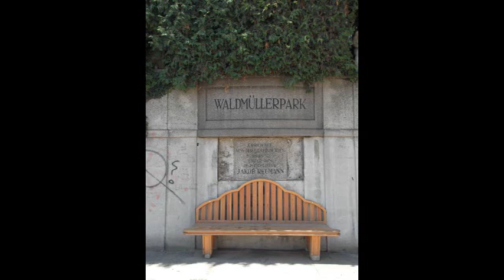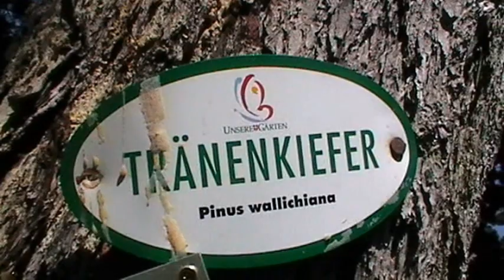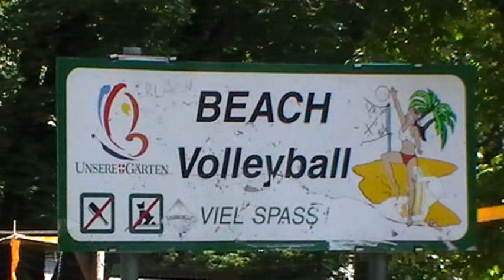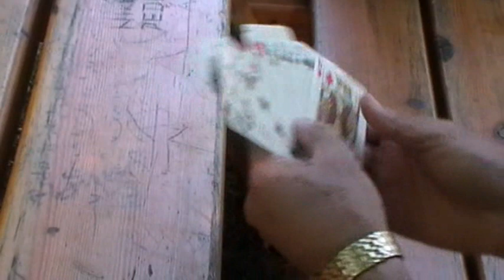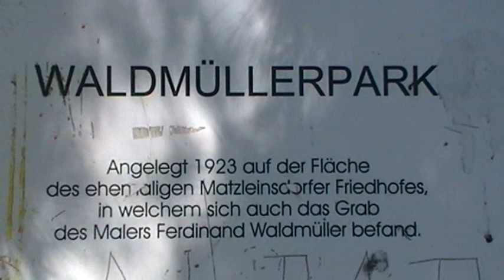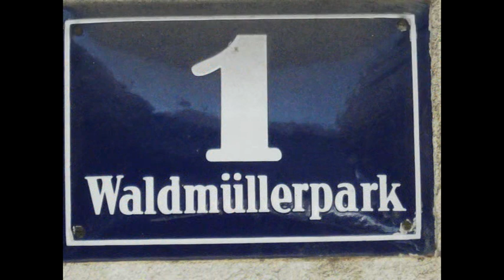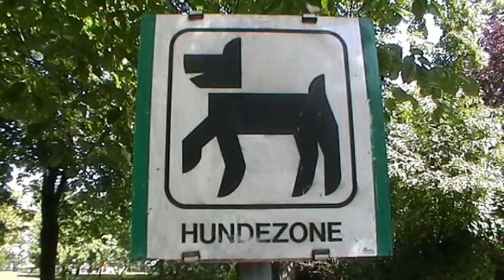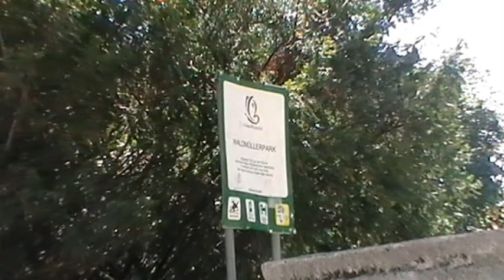Waldmüller Park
In 1923, the old Catholic cemetery Matzleinsdorf, was transformed into the Waldmüller Park.